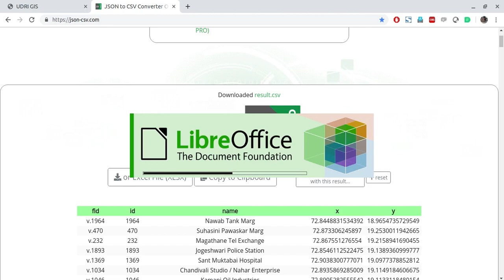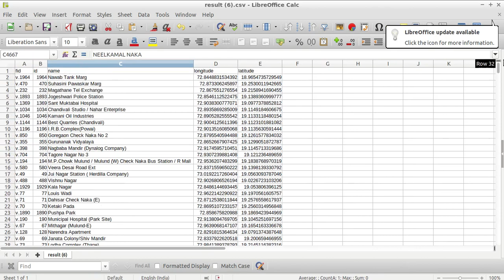browser xhr scraping